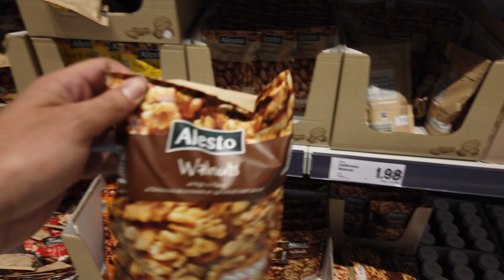New Locations | Short Stories | More PR's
Loving life, hope you all enjoy!